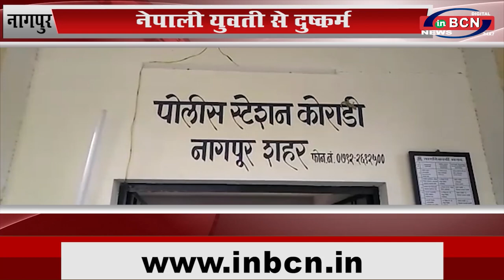नेपाली युवती से दुष्कर्म...INBCN News